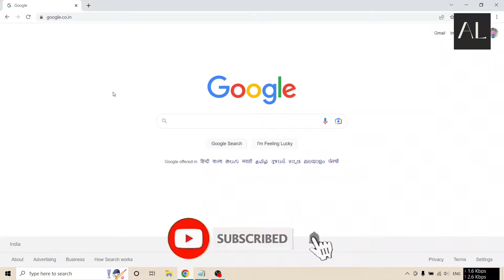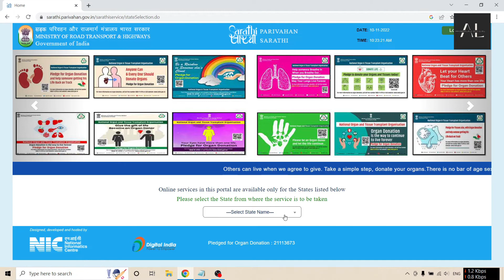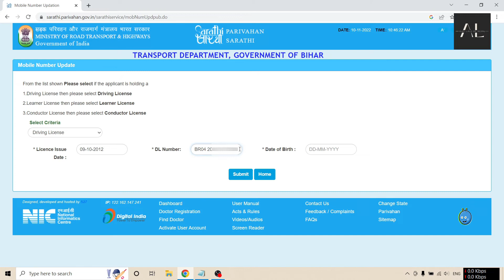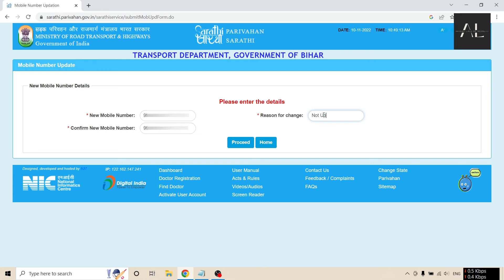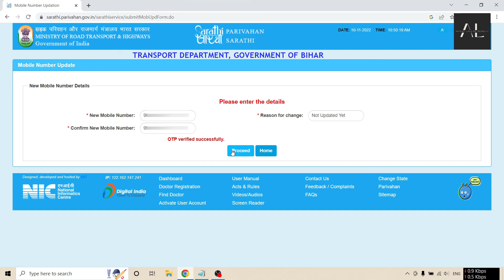Driving Licence Me Mobile Number Kaise Change Kare | How To Add Mobile Number In Driving License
how to change mobile number in driving licence application